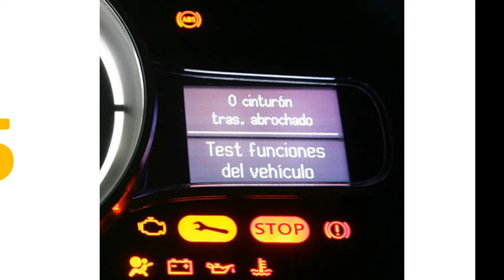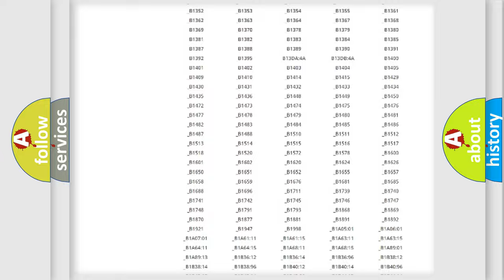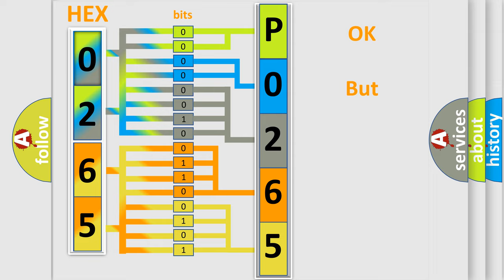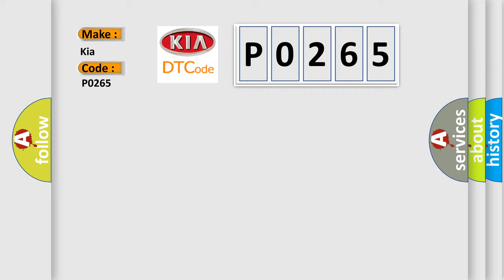DTC KIA P0265 Short Explanation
Contents:
0:21 Basic DTC analysis according to OBD2 protocol standard.
1:48 Insight into programming
2:58 A diagnostically understandable description of the Diagnostic Trouble Code
3:05 Basic error definition

Make:
Kia
Code:
P0265
Definition:
Display Unit
Description:
When either one of the following items are detected: - display unit power supply and ground circuit malfunction is detected.- communication circuit between AV control unit and display unit.
Cause:
 Display unit power supply and ground circuit. Communication circuit between AV control unit and display unit.